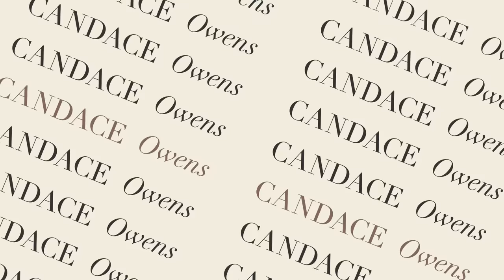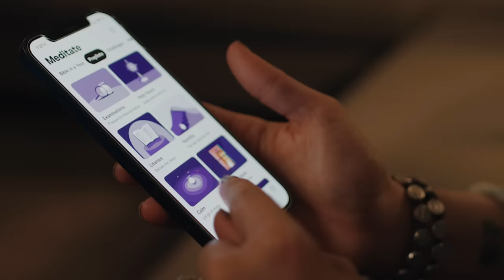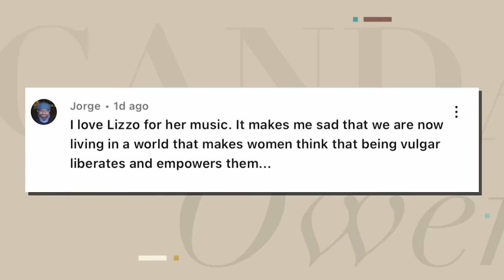I Have An Important Announcement To Make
This show was hard for me to do - listen to find out why. Plus, Jamie Foxx has reportedly been left “paralyzed and blind” from a “blood clot in his brain” after receiving the COVID-19 Vaccine. And, a former Target exec says their 'tuck-friendly' swimwear was the 'biggest mistake' after the company lost billions in market value since mid May.

Ep.166

00:00 - Start
00:50 - What is going on with Youtube and my channel
13:44 - What is happening with Jamie Foxx?
21:35 - Ex-target exec speaks out about the tuck swimwear
26:22 - Candace reads comments on Lizzo